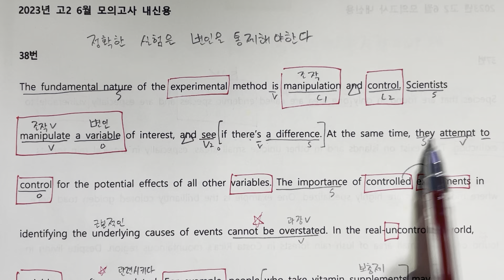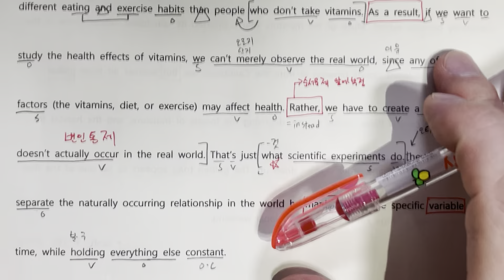2023년 고2 6모 38번